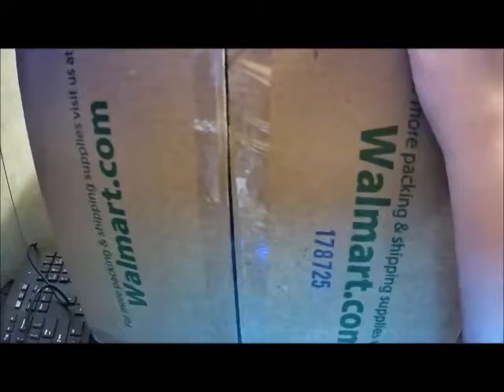DeadOnStudios Monthly Myth Art Challenge: Kelpie (Jan 2021)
Welcome to my little corner of youtube!